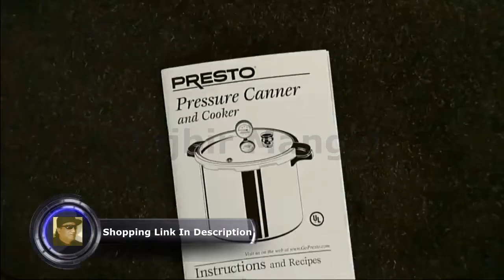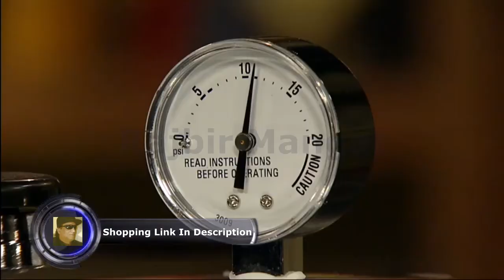Presto 01781 23 Quart Pressure Canner and Cooker